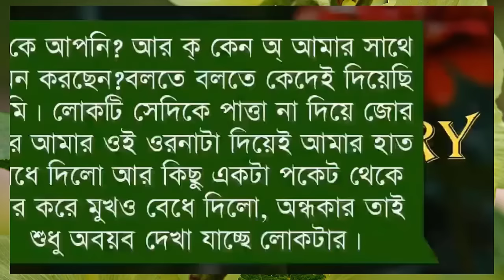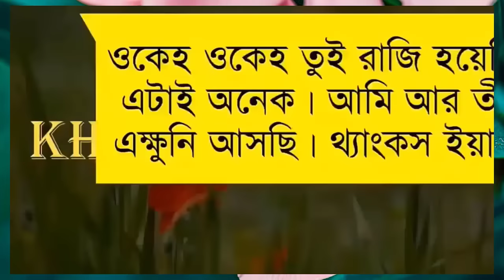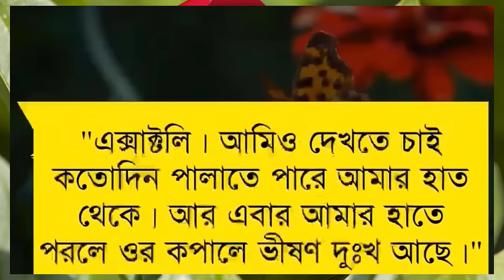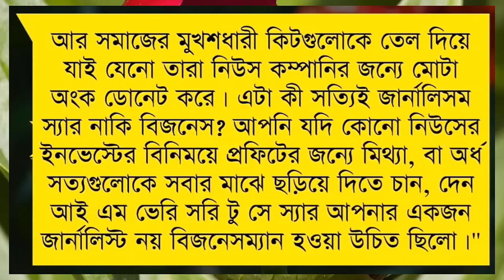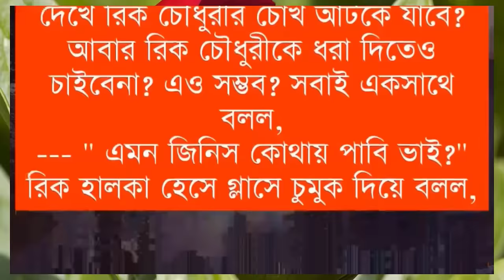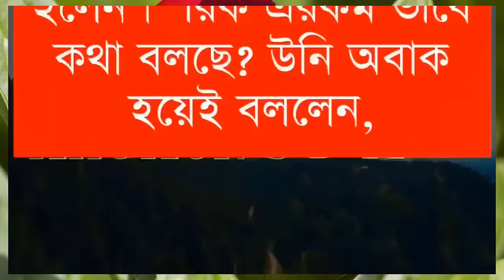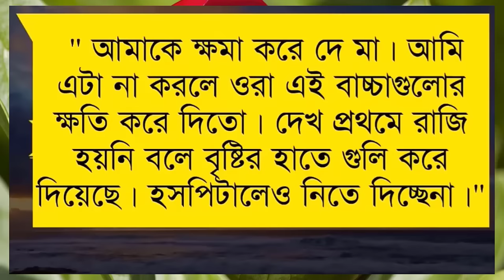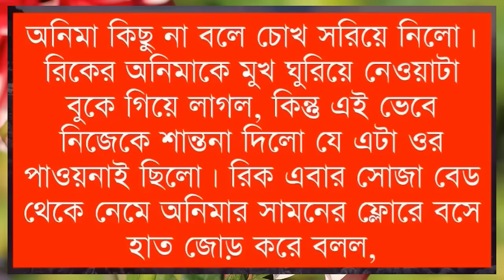এক রাতের বন্ধনে||AtoZ সকলপর্ব||Ft:Samim&Sonalika||Ak Rater Bondhon Full Story||Borshoner shei rate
এক রাতের বন্ধনে AtoZ সকলপর্ব || Ft:Samim&Sonalika || Ak Rater Bondhon Full Story || Borshoner shei rate all part @KhokonDiary

For USA Contents:
📁ID:- @Borshoner shei rate
Date:-17-01-23